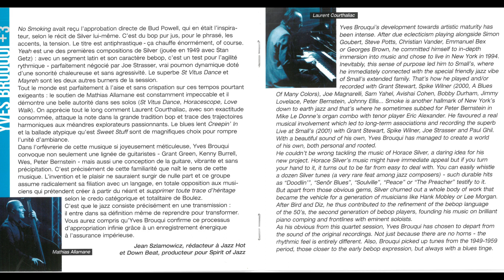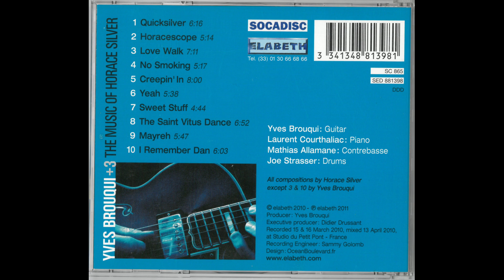Yves Brouqui – Quicksilver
Quicksilver /Horace Silver

Album: The Music of Horace Silver
Year: 2010
Label: Elabeth
Yves Brouqui - guitar
Laurent Courthaliac – piano
Mathias Allamane - double bass
Joe Strasser- drums